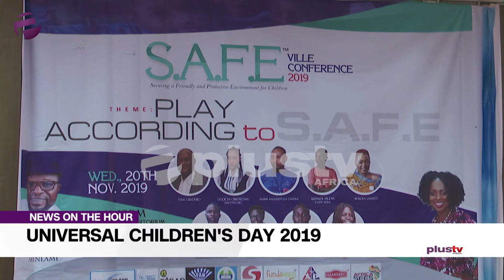Universal Children's Day: The Need to Make the Society Safe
With the need to promote peaceful co-existence and improve children's welfare, SAFE FOR CHILDREN SOCIETY organized an event in Lagos to celebrate universal children's day.

Our correspondent, Mercy Emmanuel reports